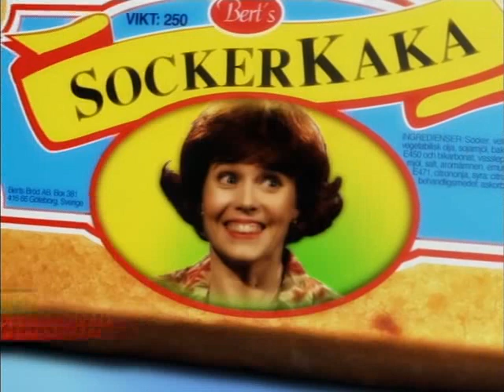Full Frys Med Stefan Och Krister S01E11